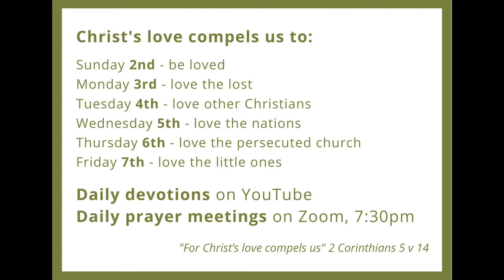Week of Prayer: Monday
Christ's love compels us to love the lost

Cornerstone Church., Abergavenny.